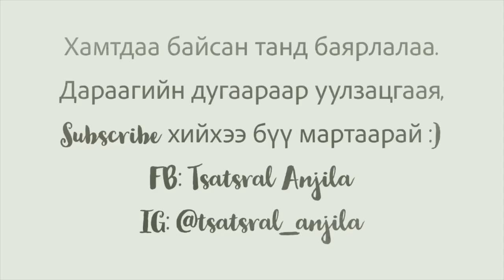3 төрлийн үс янзлах аргууд сураад аваарай :) 🇲🇳🇺🇸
усан догион, натурал буржгар долгион, мөн солонгос оддын С-хэлбэрийн долгион. Охид, бүсгүйчүүд, ээжүүд минь сайхан каринтилж бна уу? Гэртээ бхдаа үсээ гоё янзалж сураад өөртөө, охидуудаа хөөрхөн болгоорой ийм амархан 🥰🇲🇳🇺🇸